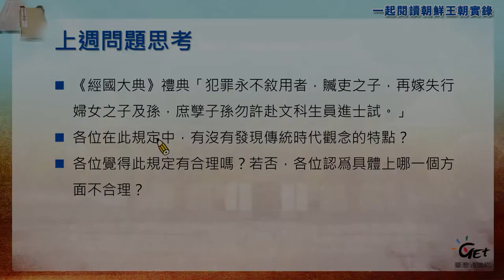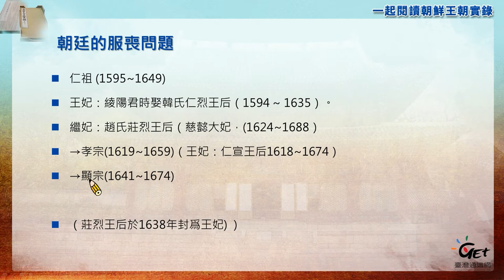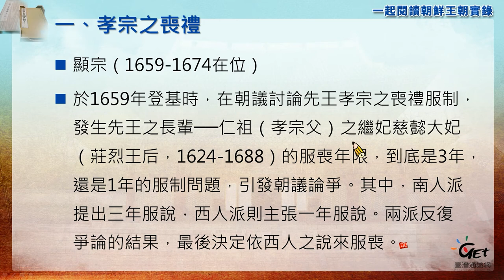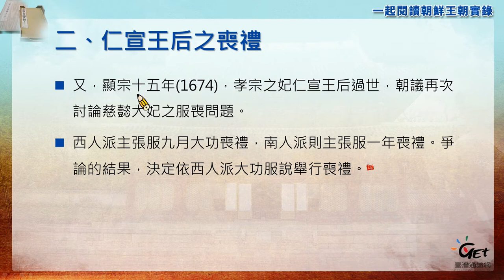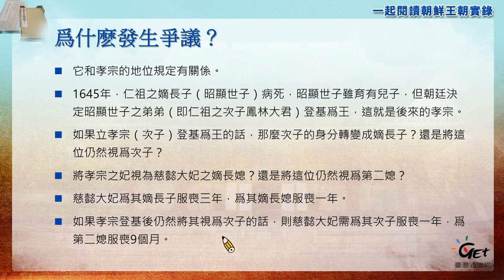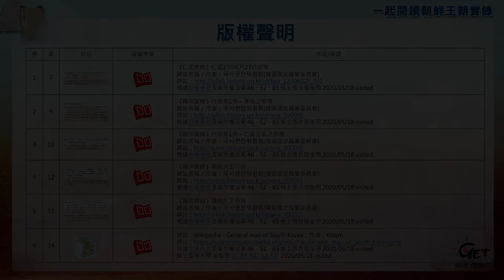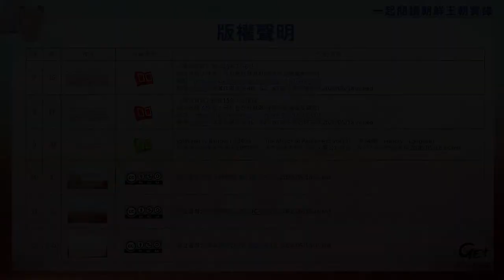CH0 6-3. 十七世紀－士大夫時代：朝鮮的服喪問題 / 姜智恩 feat.張元梃